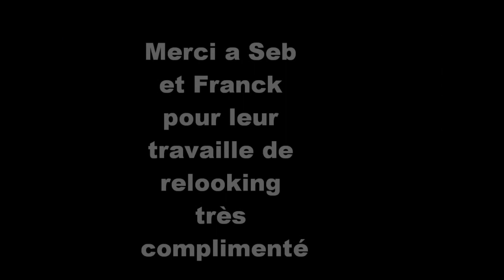Montage photo de mon appart Relooker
Appart relooker